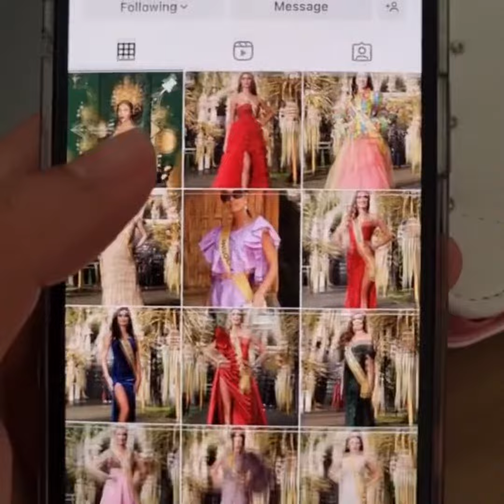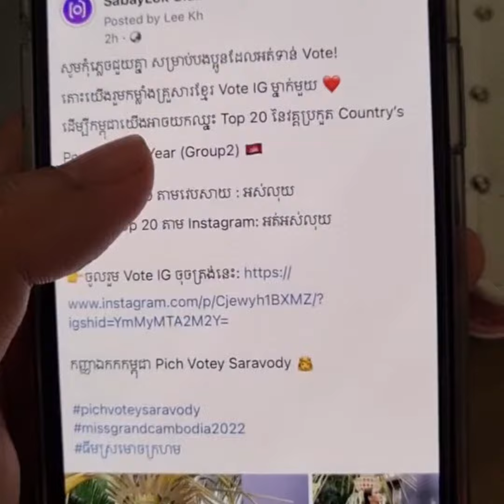ហេតុអ្វីបានអត់ឃើញខ្មែរយើងនៅក្នុង ig ចឹងបាត់រូប​ Miss Grand Cambodia 2022 ដោយសារគេបិទ​ Vote ហេីយ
ហេតុ​អ្វី​រកអត់ឃេីញទេ​ប្រទេស​កម្ពុជា​យេីង​? 🇰🇭
ព្រោះ​គេបិទឈប់ឲ្យ​ Vote ត្រឹម​ថ្ងៃ​ទី​10 Group1-5 💕
ចំណែក​ Group6-10 នឹងបិទនៅថ្ងៃទី11 តុលា​ 👌
អរគុណ​ បងប្អូន​យេីងជួយ​គ្នា​ Vote ពិន្ទុ​កម្ពុជា​ 🥰
ដេីម្បីជួយគាំទ្រ​ Miss Grand Cambodia 🇰🇭